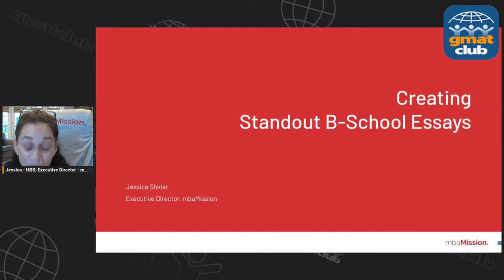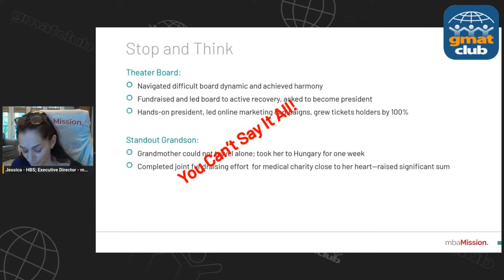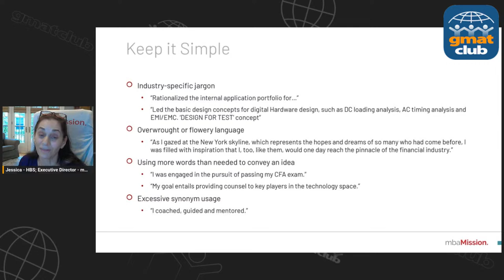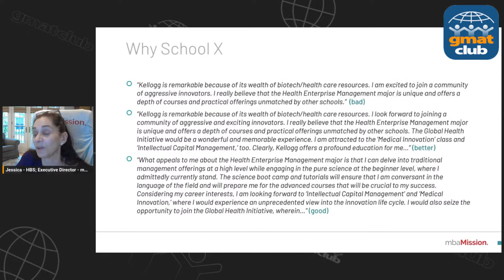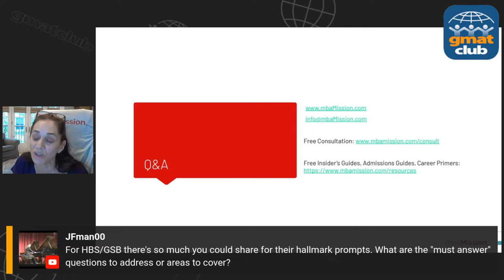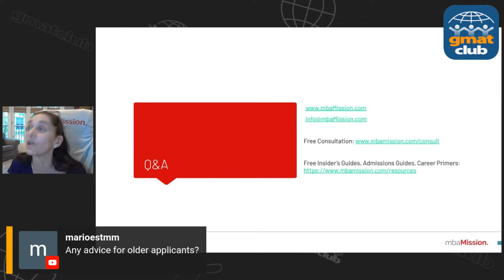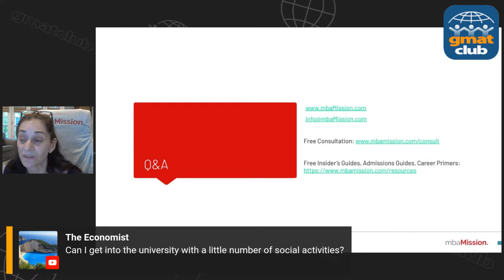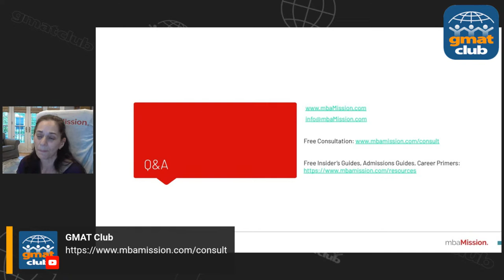How to Write a Standout MBA Application Essay - Practical Tips from HBS Alum and MBA Expert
Business schools receive thousands of applications each year. How will you ensure that your essays will grab the attention of an overworked admissions officer? In this video, Jessica Shklar, HBS MBA and top admissions consultant at mbaMission will help you conceptualize your essay ideas and understand how to execute them, so that your experiences truly stand out.

✅ Meet 25+ Top MBA Programs in MBA Spotlight. Limited Spots; REGISTER Now